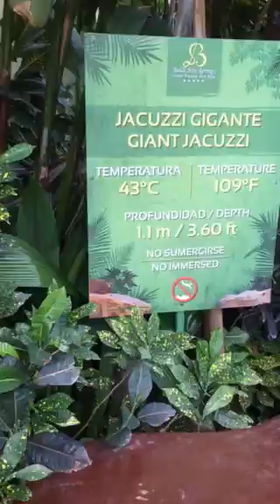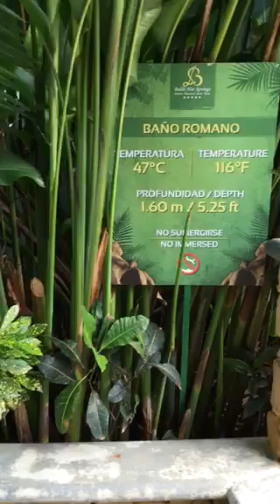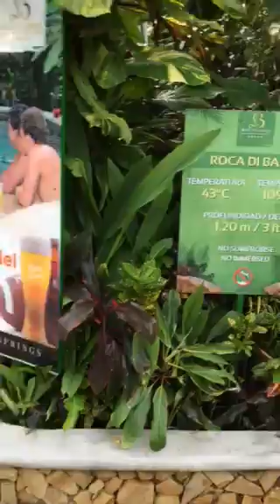Peter chen 001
Hot springs park